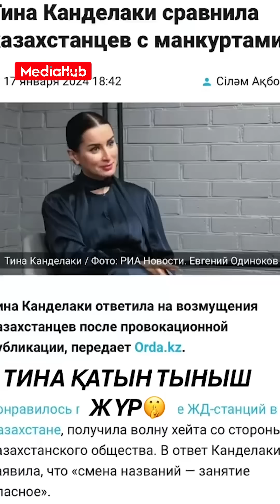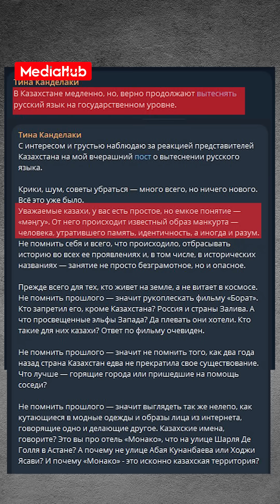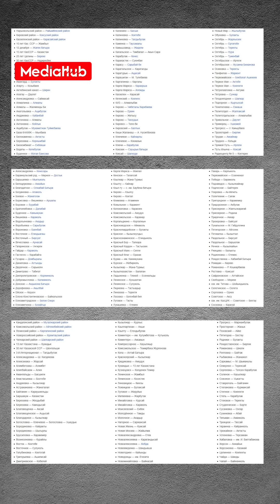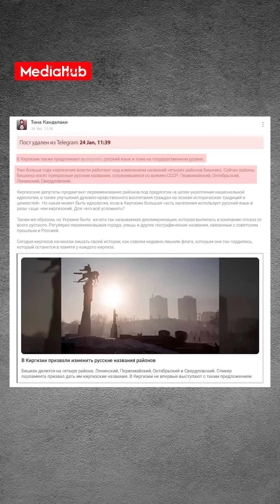Кыргызстан, Казакстанга тийишкен Канделаки ким?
Орусиялык теле алып баруучу бир айдан бери "орус тилин кемсинтип жатасыңар" деп кыргыз менен казактарды тилдеп, урушуп жатат. Казакстанда анын сөзү абдан чоң резонанс жаратты. Ага катардагы интернет колдонуучулардан баштап, Казакстандын Тышкы иштер министрлигинин чиновниктерине чейин жооп беришти. Ал ким? Жоопту видеодон ала аласыз.